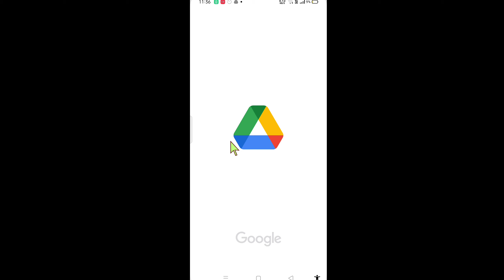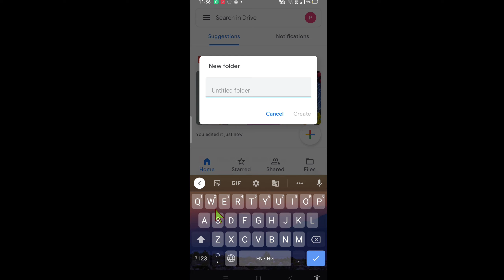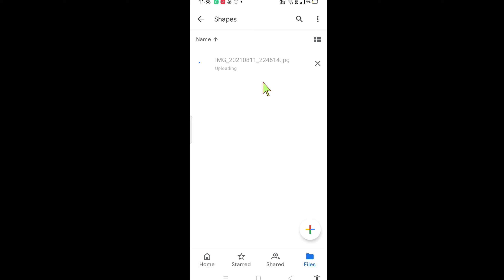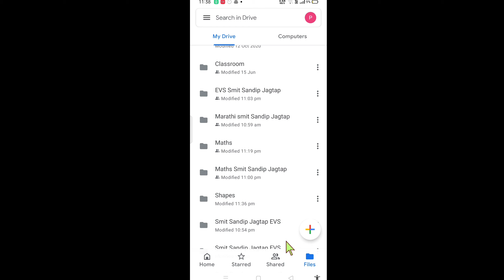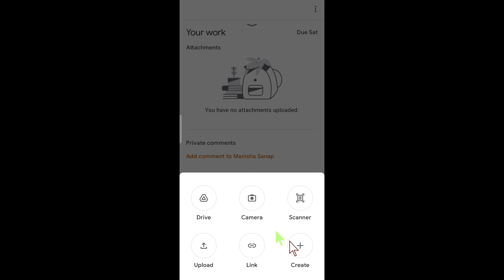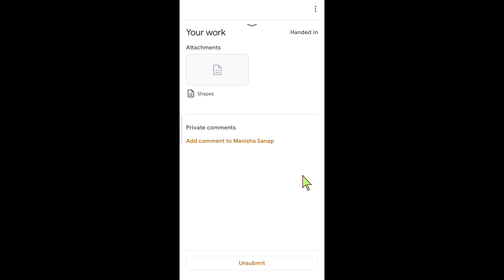Work Not Submitted In Google Classroom|You Cannot Submit Work Right Now Solve errors